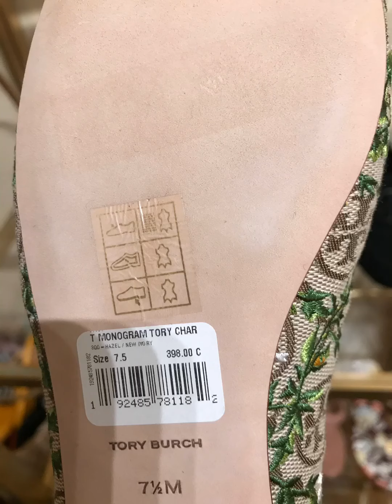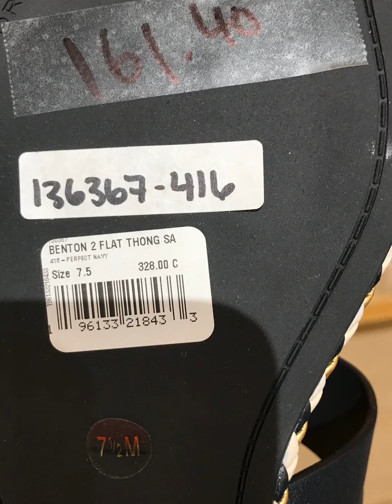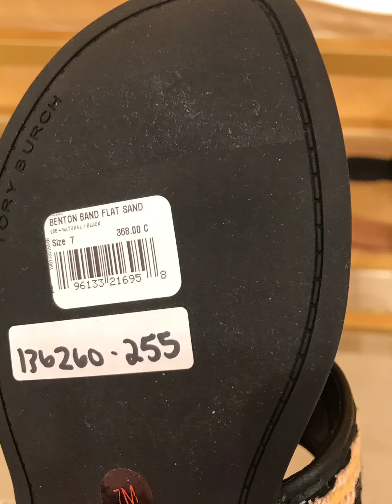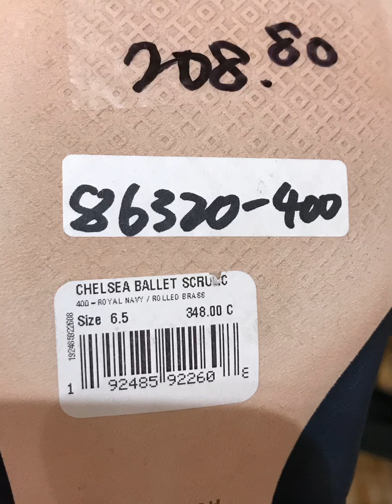2022年5月トリーバーチエドモントンカルガリーアルバータカナダ5％税最低税より良い価格-靴スタイルの価格2022年5月まとめ